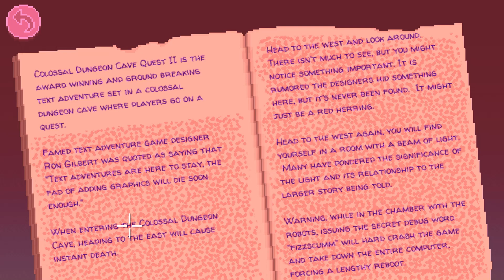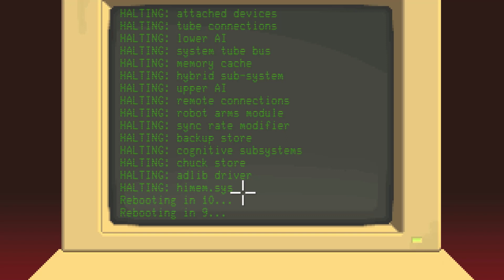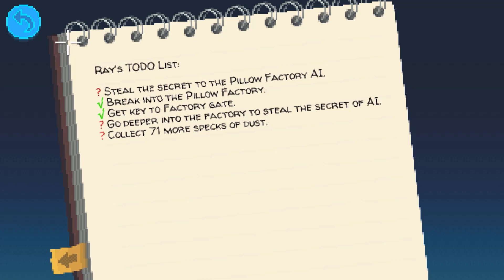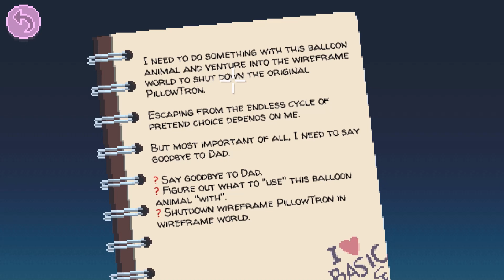The Truth is Revealed - Thimbleweed Park [11]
The gang makes it into the heart of the abandoned pillow factory and discovers the terrible secret behind Thimbleweed Park.